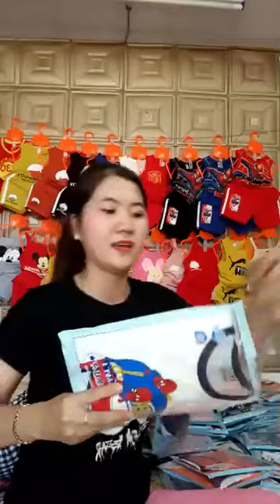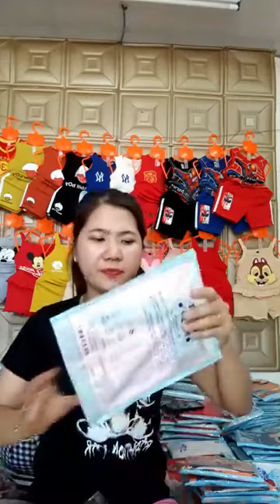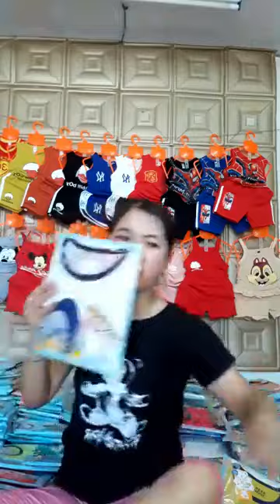❤❤XẢ KHO ĐỒNG GIÁ 39K 🏡Em ở TT Diên Khánh, Khánh Hòa 💥Ship COD toàn quốc được kiểm tra hàng trước